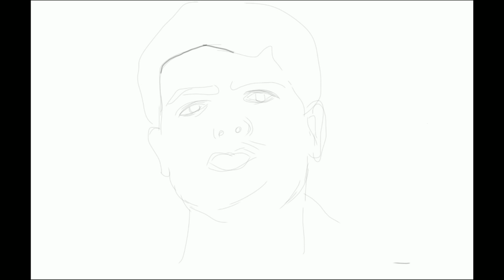Test Drawing With Ibis paint x apps Use.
Hello Viewers.

This Is An Arts, Its Create By Ibis paint x use.
I Am Beginning Stage Of Arts.
i Need Everyone Support.